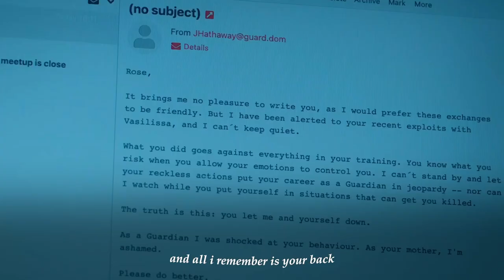Rose Hathaway & Janine Hathaway | Piece by Piece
hellooo, vampire academy is back and so am i!!! i'm so glad we have a new VA show! you can expect a lot of new edits!! i also created a new account on tiktok to post my edits! make sure to follow it!!!